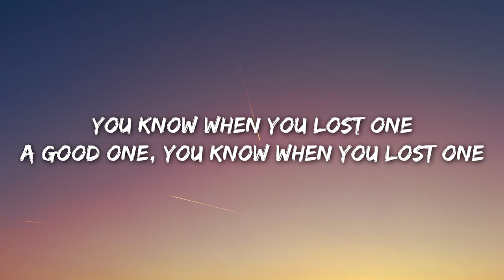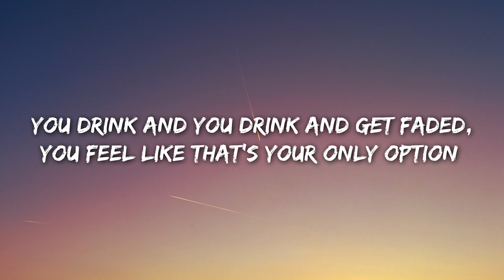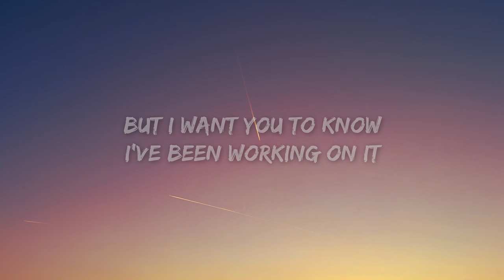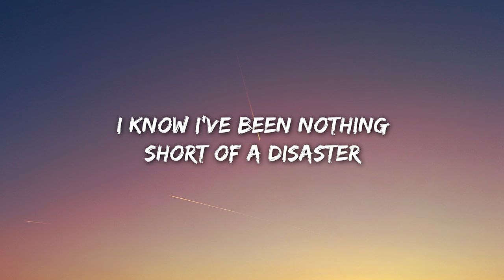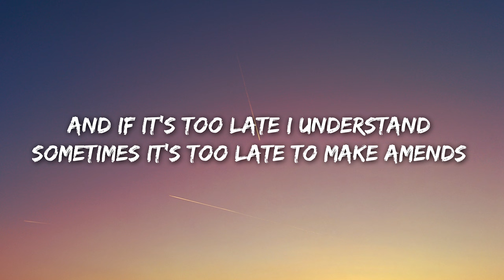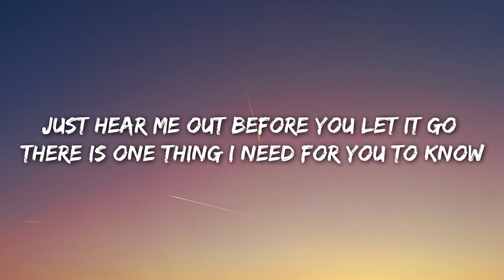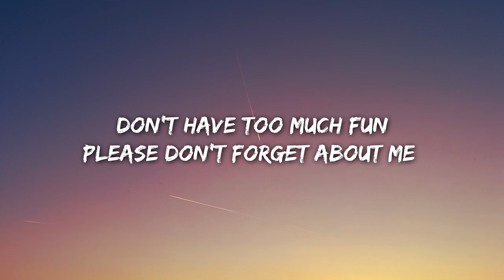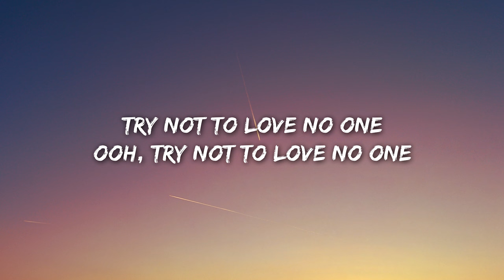Jazmine Sullivan - Lost One (Lyrics)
Lyrics:

VERSE
You know when you lost one
A good one, you know when you lost one
You go out and fuck different people to cope and ignore all precaution
You drink and you drink and get faded, you feel like that’s your only option

PRE-HOOK
And if it’s too late I understand
Sometimes it’s too late to make amends
Just hear me out before you let it go
There is one thing I need for you to know

HOOK
Just don’t have too much fun without me
Don’t have too much, don’t have too much fun
Please don’t forget about me
Try not to love no one
Ooh, try not to love no one

VERSE
I know that that’s too much to ask
I know I’m a selfish bitch
But I want you to know I’ve been working on it
I know it don’t matter
I know it don’t help you heal no fuckin’ faster
I know I’ve been nothing short of a disaster

HOOK
No, try not to love no one